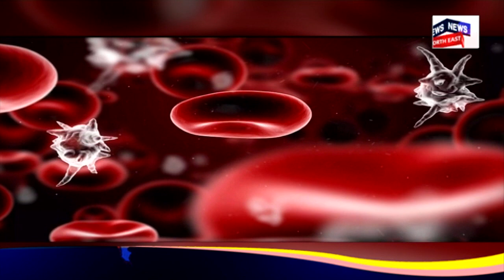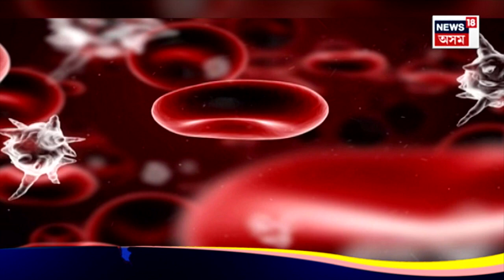Disease X Explained | কি নো এই Disease X? ক'ৰ পৰা আৰম্ভ হ'ল এই বেমাৰৰ চৰ্চা | N18V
Disease X Explained |  কি নো এই Disease X? ক'ৰ পৰা আৰম্ভ হ'ল এই বেমাৰৰ চৰ্চা ।